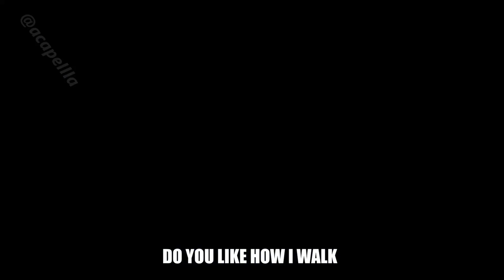do you like how I walk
stupid lil fancam of xemnas, from kingdom hearts.